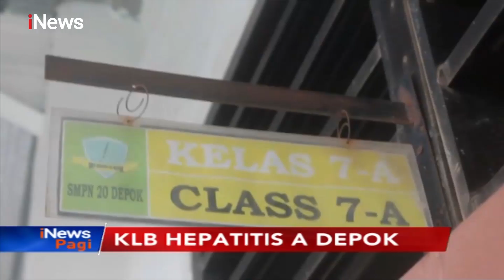Kemenkes: Penyebab Hepatitis A di Depok, Ditularkan oleh 'Office Boy' - iNews Pagi 05/12